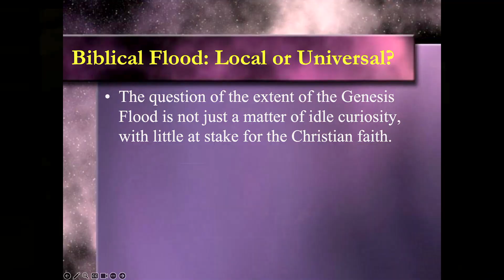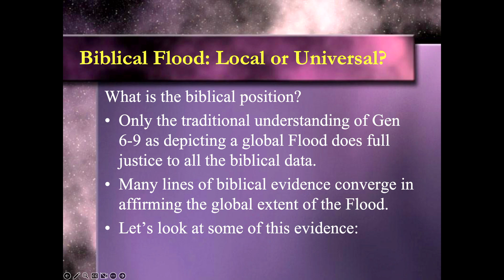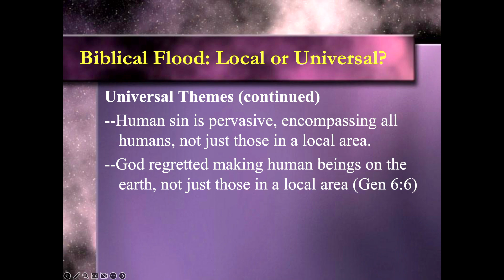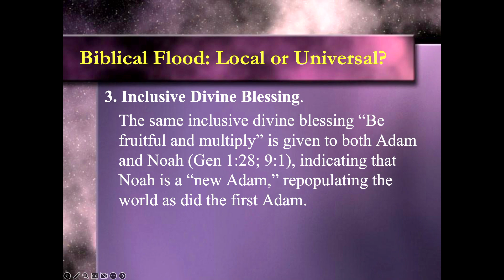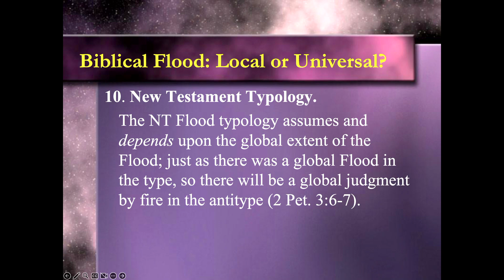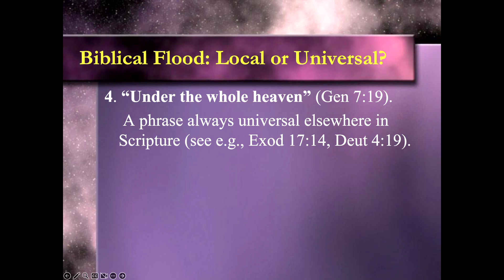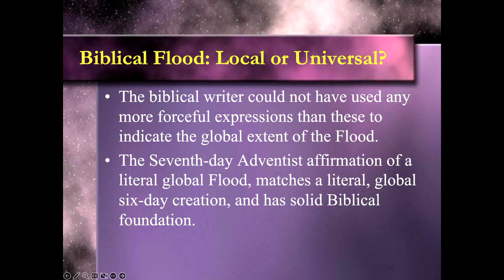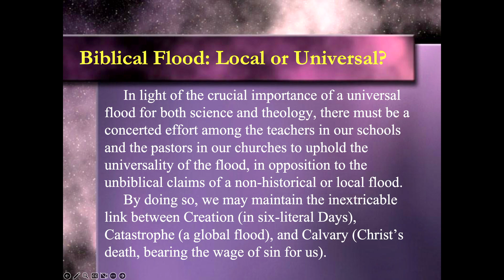Richard Davidson 3:7:2023